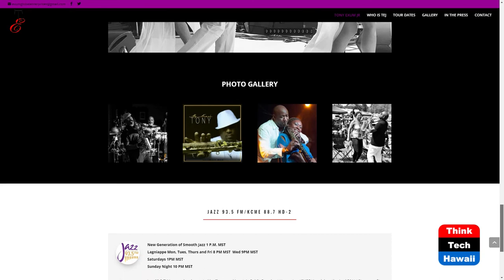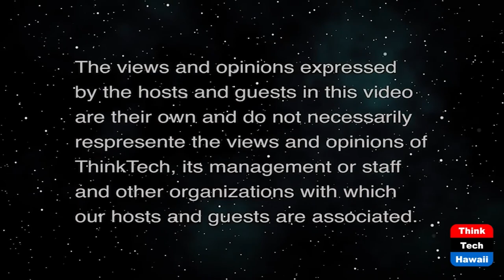Talking Story with Tony Exum Jr. (The Hawaii Smooth Jazz Connection)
The Heart of Vegas.  The host for this show is Gwen Harris.  The guest is Tony Exum Jr.

We are talking with National recording artist Thomas “Tony” Exum Jr. , the contemporary jazz, R&B and funk saxophonist, songwriter and performer with a sultry and soulful sound who is beginning to climb the charts and take the World by storm.

Tony is taking 2021 to new heights musically and professionally with an unrestrained passion and impeccable work ethic that is second to none. Performances in 2021 already include the 30th Annual Berks Jazz Fest and the 2020 Jazz Legacy Foundation 8th Annual Gala Weekend with more to be announced soon. Tony’s catalog consists of two critically acclaimed albums, “Finally” and “The One” and now he is back in the studio working on his third project “Rhythm and Smooth Vol 1.” featuring #1 Billboard Smooth Jazz artist Vandell Andrew, Emanuel DeAnda, Singer/Songwriter/Producer and former lead for R&B group Pretty Ricky, #1 Billboard Smooth Jazz legend Tim Bowman, chart topping/award winning producer-guitarist David P. Stevens, Teri Tobin and more.